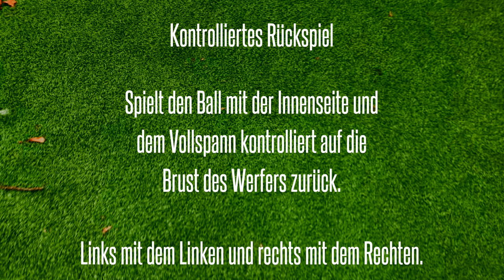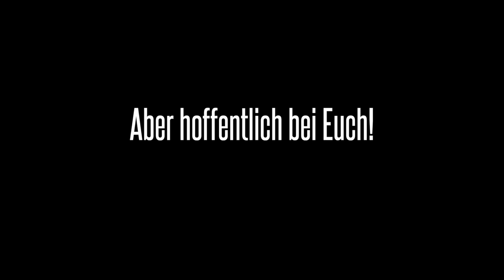D-Jugend: Training für Zuhause (Teil 2 / 07.02.2021)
Kilian Menzel und Joshua Wehnert unsere beiden DFB-Junior-Coaches haben zusammen mit der Unterstützung von Mirko Kramer, wieder ein paar Übung für euch vorbereitet die ihr zuhause oder im Park durchführen könnt. ❤️💙⚽️
Versucht sie nach zumachen. Die Ergebnisse könnt ihr auch gerne präsentieren. Joshua würde wer möchte das Endergebnis auch zu einem Video zusammen schneiden. 🎥